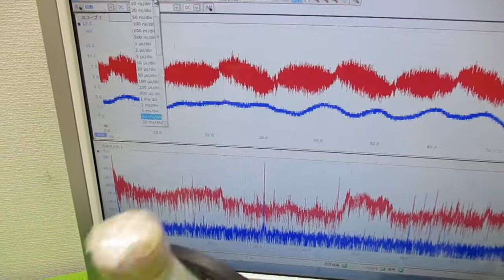ナノレベルの超音波攪拌技術 ultrasonic-labo